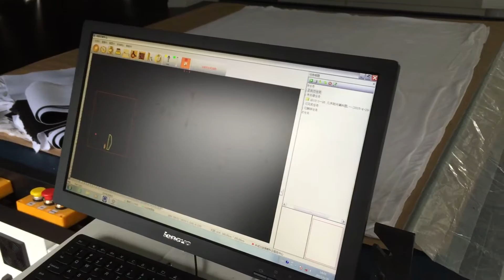GLK MULTIPLY CUTTER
IECHO is the leader of China cutting system.
Our machine can cut leather、 composites、 cardboard 、sticker 、acrylic 、PVC 、PP 、PE、 PETE、garment 、carpet etc